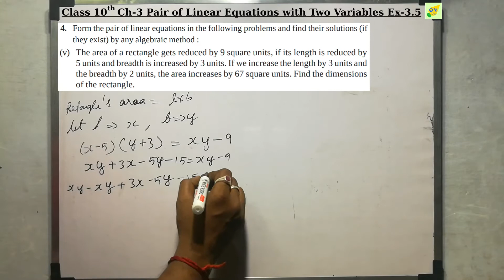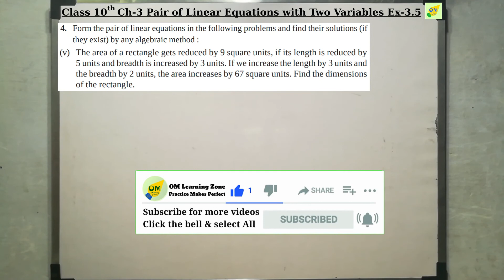CBSE 10th Maths | Pair of Linear Equations | Chapter 3 | Exercise 3.5 | Q 4 v | In Tamil